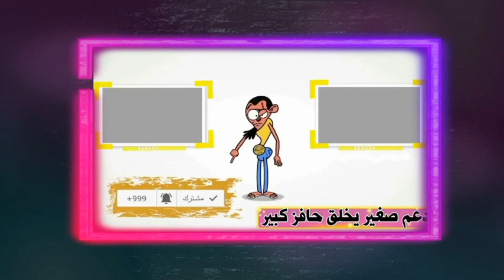ايمي سمير غانم تعلن غضبها تتخذ هذا القرار وتكشف حقيقة اعلان حملها في سمير ودنيا حامل في دلال بالدليل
النهاردة هنكشف ليكم بالدليل فرحة دنيا سمير غانم وايمي سمير غانم بعد اعلان حمل ايمي سمير غانم و حمل دنيا سمير غانم للمرة التانية
ايمي سمير غانم تعلن غضبها تتخذ هذا القرار وتكشف حقيقة اعلان الحمل في سمير ودنيا حامل في دلال بالدليل